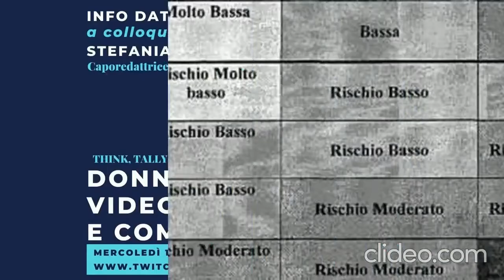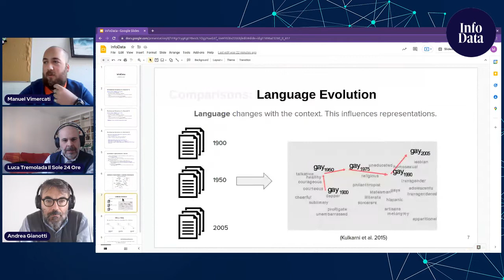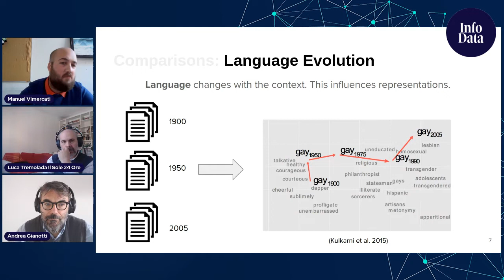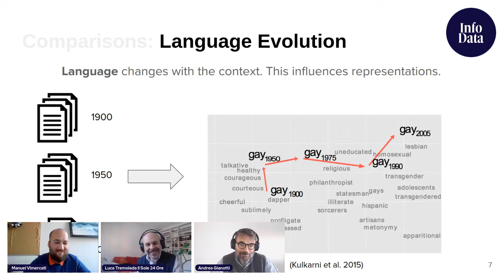Data semantic, natural language processing e il mito del traduttore universale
Manuel Vimercati è dottorando in computer science all'Università di Milano Bicocca. Si sta specializzando in data semantic e natural language processing che vuole dire che studia come le macchine, i computer interpretano il linguaggio. L'uso degli algoritmi di intelligenza artificiale per l'apprendimento automatico delle lingue è una delle sfide più affascinanti dell'informatica proprio perché non è solo una conquista tecnologica. C'è chi sostiene che la traduzione automatica sarà il prossimo linguaggio universale. Mark Zuckerberg per il suo metaverso sta lavorando a un traduttore unversale in gradi di imparare anche senza dovere prima codificare in scrittura i suoni in modo da potere abbracciare la maggiore parte delle lingue parlate nel mondo. Con Manuel Vimercati nel corso della puntata abbiamo parlato dell'importnaza della comprensione del contesto, dei limiti delle tecniche di machine learning e del perché il vecchio mestiere dell'interprete non è affatto finito. Buona visione, siete su Data Jobs